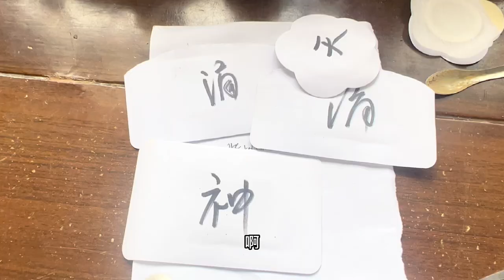婆婆刚过完70大寿，四个月的小十一发烧到39度，一天要打两针太受罪！【阿芝的日常生活】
大家好，我是阿芝，这是我本人在油管的唯一频道，请大家一定要认准我哦~